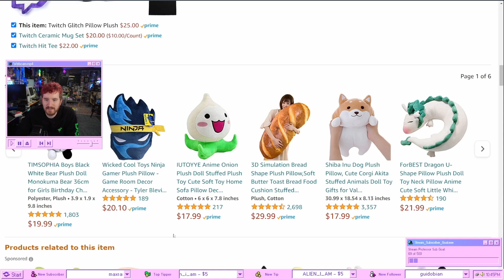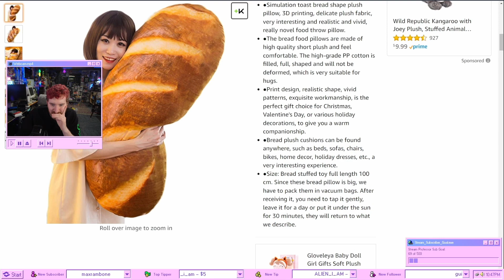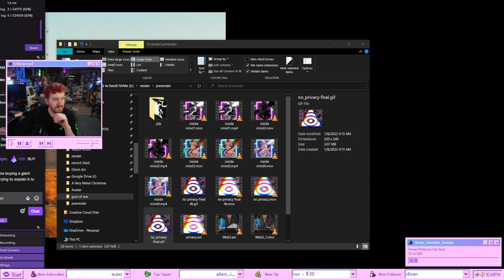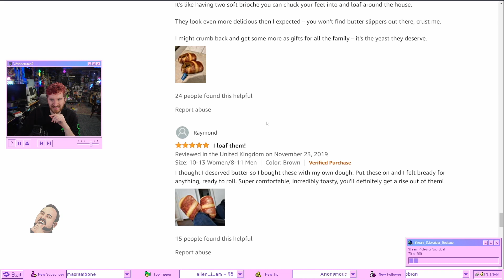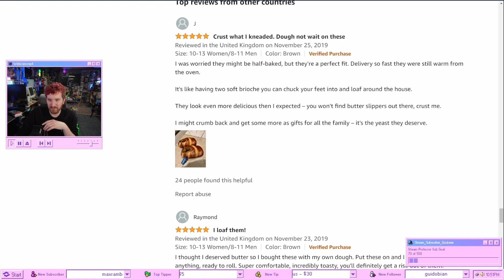Chat Buys EposVox Big Bread!!! 🍞